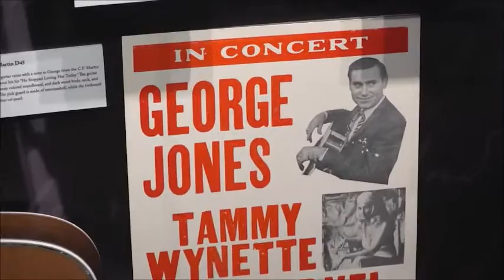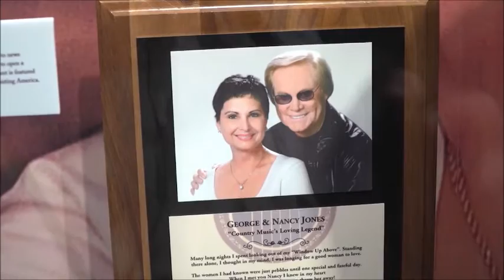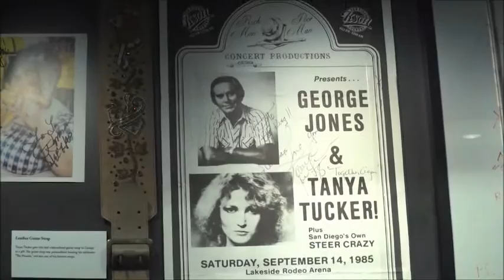Go Inside the George Jones Museum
While you're in town for the 2017 Cattle Industry Convention and NCBA Trade Show, why not plan a visit to the George Jones Museum? We take you backstage at a this popular spot dedicated to "The Possum".